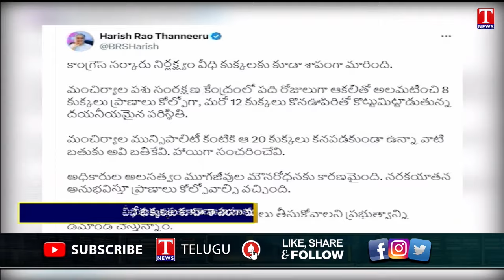Harish Rao : కాంగ్రెస్ సర్కారు నిర్లక్ష్యం వీధి కుక్కలకు కూడా శాపంగా మారింది | T News